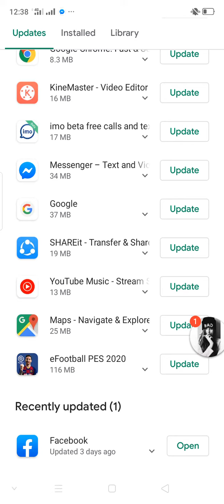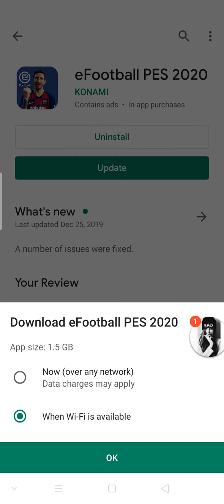Pes 2019 update 116mb ,1.9.2020